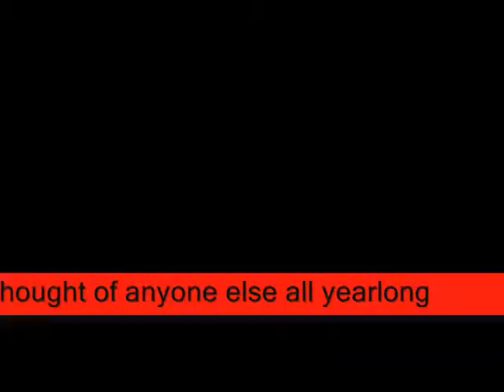Baby now you in my dreams ,